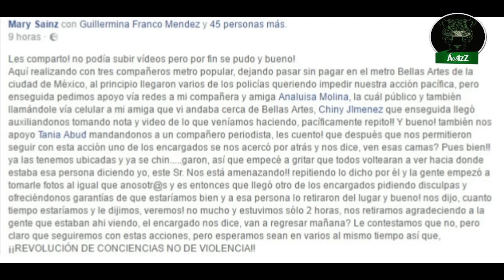Sigue la DesobedienciaCivilPacífica en la CDMX; hacen Metro Popular